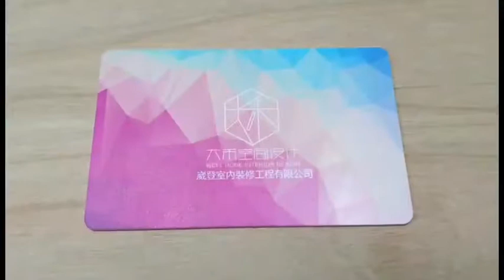奕昇│UV直噴應用案例│UV光油透明色印刷效果【UV Printer】Glossy ink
透過UV可以即打即乾的效果，在各種物品上印刷，識別證印刷、 通行證印刷、門禁管制卡、悠遊卡印刷，一台設備滿足許多要求，客製化服務的首選，桌上型UV平板噴墨印刷機。